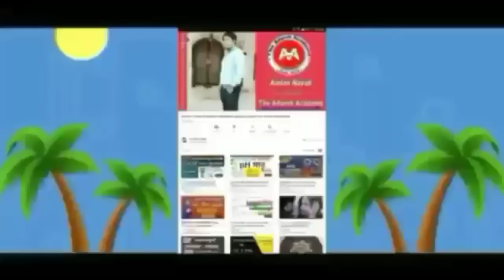ଆଜିର ମୁଖ୍ୟ ଖବର,ସରକାରଙ୍କ ବିରାଟ ଘୋଷଣା, ବଡ଼ ଯୋଜନା, ଆଜିଠୁ ନୂଆ ନିୟମ ଲାଗୁ, Today odisha breaking news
Today news, Central & state govt latest update, Today odisha breaking news

ଆଜିର ମୁଖ୍ୟ ଖବର, ନବୀନ ଓ ମୋଦି ସରକାରଙ୍କ ବଡ଼ ଘୋଷଣା, Today odisha breaking news

ଆଜିର ସବୁଠୁ ବଡ଼ ମୁଖ୍ୟ ଖବର, ମାଡିଆସୁଛି କୋରୋନାର ନୂଆ ଲହରୀ,ପୁଣି ହେବକି ଲକଡାଉନ?Today odisha breaking news, ମାଡିଆସୁଛି ଭୟଙ୍କର ନୂଆ କୋରାନା, ବଡ଼ ଖବର ସତ କଣ?
Morning News, Good morning odisha, Odia daily news, Amlan Nayak News
ସକାଳର ମୁଖ୍ୟ ଖବର, ପ୍ରତିଦିନର ବଛା ବଛା ସବୁଠୁ ବଡ଼ ଖବର, ସାରା ଦିନର ମୁଖ୍ୟ ଖବର ତାଜା ଖବର
Odisha Latest News Update, Odia News Headline, Big Breaking News
କେନ୍ଦ୍ର ଓ ରାଜ୍ୟ ସରକାରଙ୍କ ବିରାଟ ଘୋଷଣା, Modi Govt New Scheam 2022
Odisha Goverment Naveen Pattnaik New Yojna 2022,Todays Breaking News